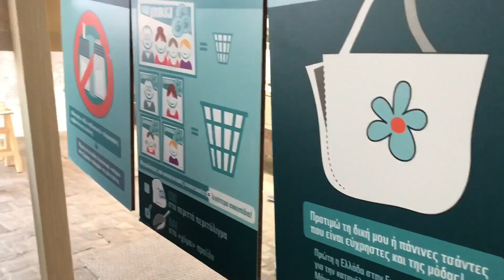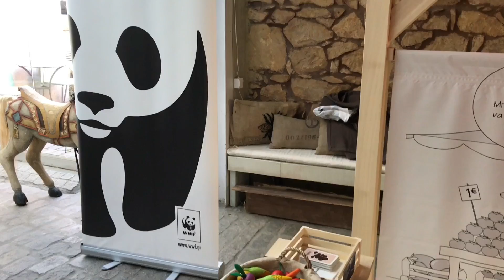Η ομάδα της WWF Ελλάς στο Εθνολογικό Μουσείο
Στην πόλη της Αλεξανδρούπολης και συγκεκριμένα στο Εθνολογικό Μουσείο Θράκης κατέφθασε η ομάδα της WWF Ελλάς και αναμένει γονείς και παιδιά να παίξουν και να ανακαλύψουν μαζί τα μυστικά της βιώσιμης διατροφής και της προστασίας του πλανήτη!

Η κινητή βιωματική έκθεση του WWF θα «μαγειρέψει» σήμερα και αύριο μαζί με όλους εσάς μια διαφορετική συνταγή για την προστασία της υγείας μας και του πλανήτη.